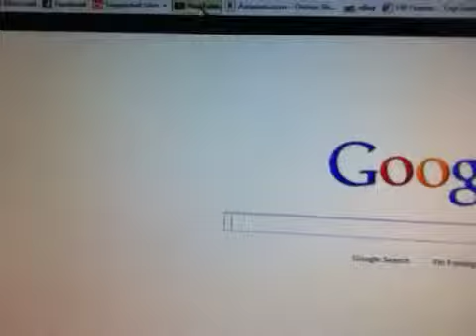Cat Dubstep with Toby!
Toby and I just got finished with the Hot Sauce Challenge and almost died! But Toby also shows you his cat dubstep which is funny!